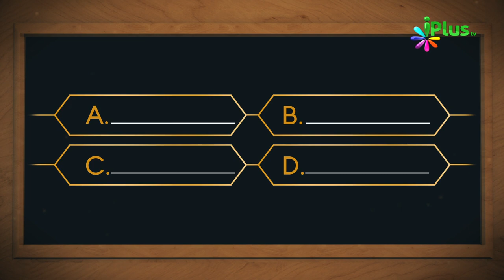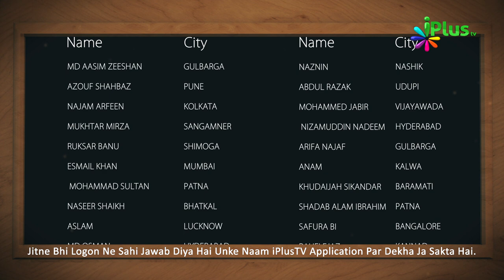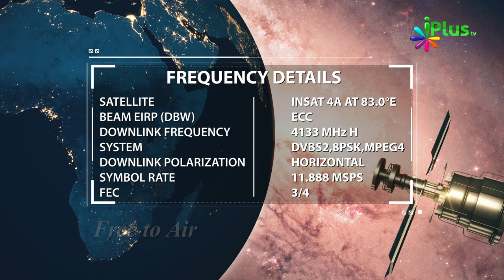Islamic Quiz - Aaj Ka Sawal 154 - iPlus TV - Islami Sawal Jawab - Deeni Sawal Jawab